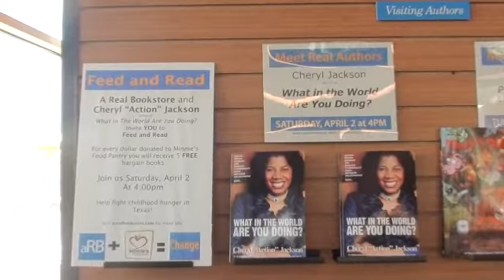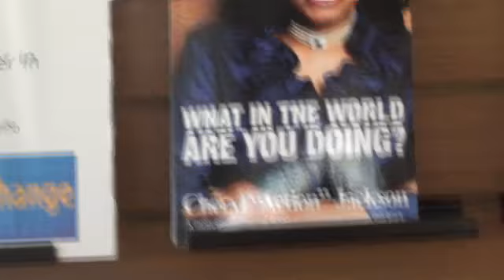AUTHOR Cheryl Action Jackson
a Real Book store located in Fairview, TX (Allen) welcomes new Author, Cheryl Action Jackson to do a book review at their location.